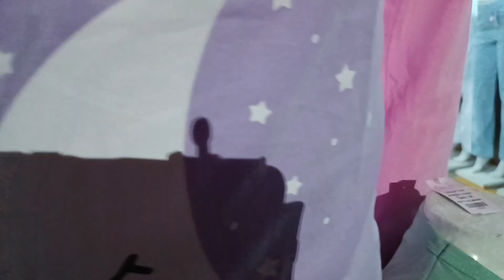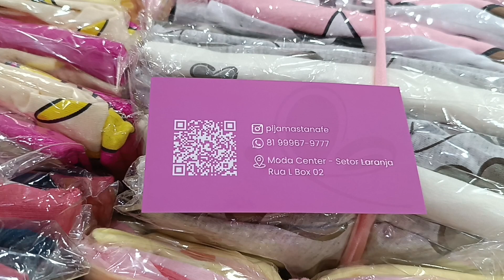🔴 PIJAMAS BABYDOOL CAMISOLAS DIRETO DA FÁBRICA MALHA MENEGOTTI MODA CENTER SANTA CRUZ CAPIBARIBE PE